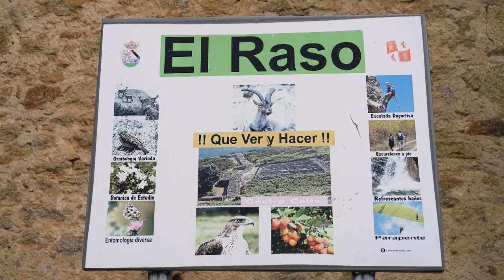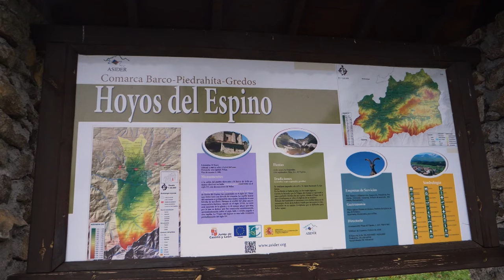Hunting Giant Spanish Ibex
In this episode of Nick's Wild Ride, Nick heads to Spain to hunt Gredos Ibex, which is the largest sub species of Ibex in Spain. Killing an Ibex requires miles of hiking in rugged mountains, a little bit of luck, and a healthy dose of patience. Luckily for Nick, his patience paid off and he was able to kill a giant Ibex on this hunt.

Spain offers great hunting and is known for having great food. While on this trip, Nick hangs out with a Spaniard that cures sausage by hanging it from the ceiling of his house. This episode is a must see.